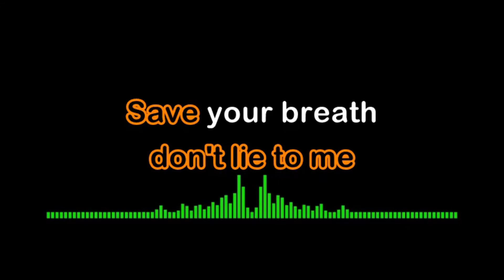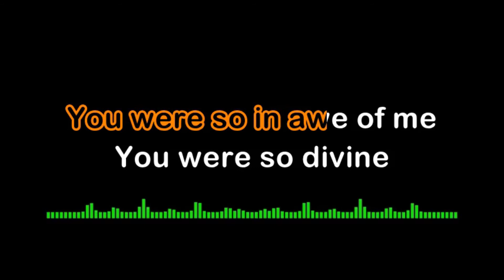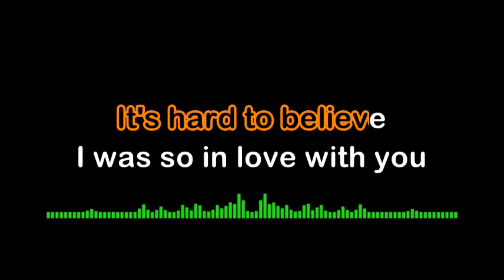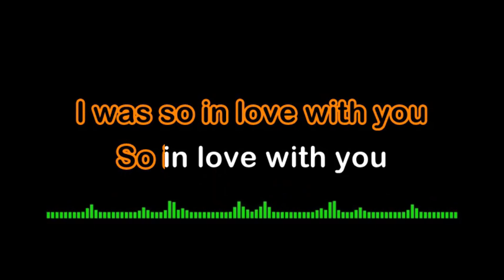So in love